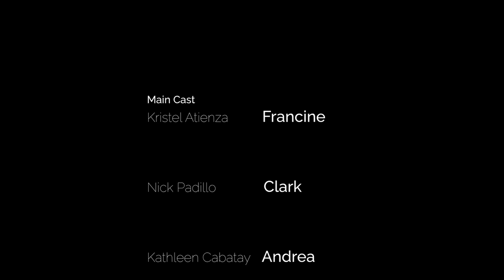UNANG PAG-IBIG - SHORT FILM (ENDING)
BIBLE VERSE
Santiago 1:12
"Mapalad ang taong nananatiling tapat sa kabila ng mga pagsubok; sapagkat matapos siyang subukin, tatanggap siya ng gantimpala ng buhay, na ipinangako ng Panginoon sa mga umiibig sa kanya. "

Join our VIRTUAL BIBLE STUDY every SATURDAY at 8:00 PM via Google Meet

MUSIC CODE USED:
96CNE1YO2RA3HNOD
JXOKST7HRDWST2HM
IGEXZNZ1EMSVNND7
PT6LTRIONSMVACR3
MNCUBB0OICXWIWVW
W1KNILWSDQTPRERY